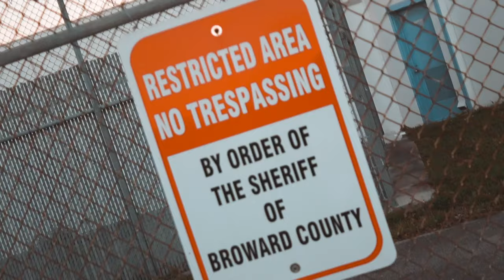Shula Sparks - Lucifer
Shula Sparks is a Poet/Lyricist Who Pursues The Heart Of The Most High Which is Truly His Essence; Versatile In Expression Reaching Out To The Hopeless And Fatherless. Here's An Exclusive Visual Release Entitled Lucifer From The Upcoming Anticipated Verbal Assault Vol.2 E.P Which Will Be Coming Soon On All Digital Streaming Platforms. This Cut Was (Prod By Crazy Beats P), Mixed And Mastered By H.D Studios In Pompano Beach FL And Shot And Directed By The One And Only Visualizer (1804 Studios). Purchase The Verbal Assault Vol.1 E.P Available At iTunes And At Apple Music Here's The Links (Itunes Link) (Apple Music Link)